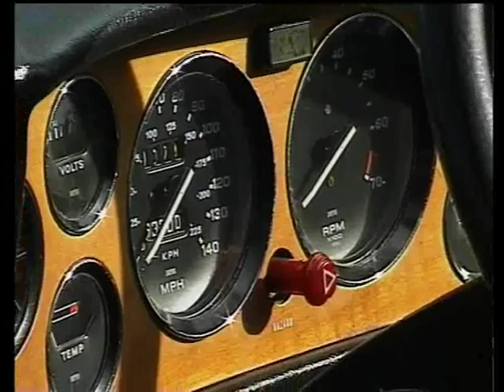Triumph Stag - DVD promotional taster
** NEW ** Triumph Stag DVD - promotional trailer. £19.50 from stagDVD.com. Features the history and development of the Triumph Stag, Mk1 and Mk2 model comparison, Triumph Stag buyers guide, Restoration hints & tips, Modifications and Tooling fund information. Features an exclusive interview with Harry Webster.